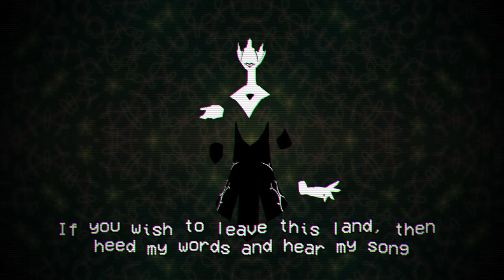Cassette Beasts Gameplay Walkthrough Xbox part 1 HD No Commentary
► Language: Global / English Version
► Price model: 785